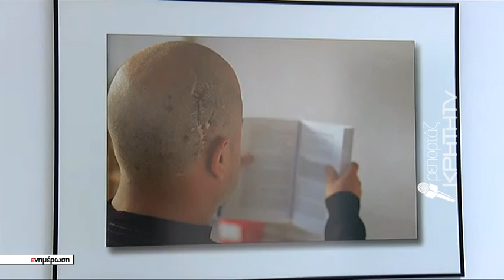«Συνύπαρξη» : Έκθεση φωτογραφίας με ΑμεΑ σε πρώτο πλάνο